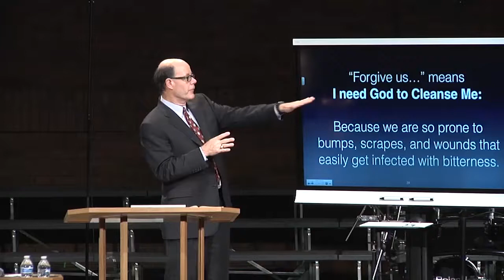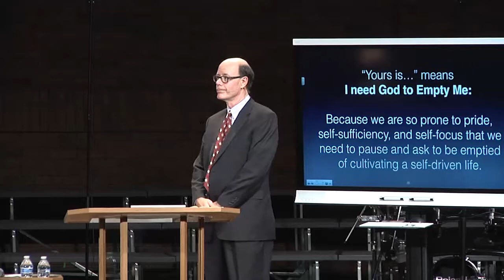In An Uneasy Life, I Need God To Cleanse, Protect, And Empty Me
From What Is Spiritual Warfare And Why Do We Need Armor (SWS-02)